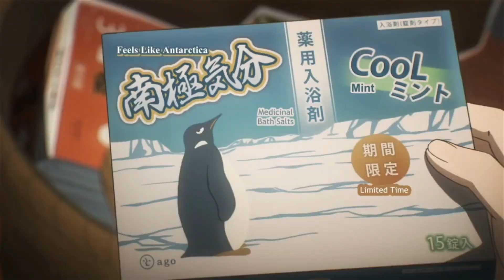การผจญภัยสุด "พิเศษ" ของ Sora yori mo Tooi Basho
Sora yori mo Tooi Basho เป็นเรื่องราวของสี่สาวพยายามจะเดินทางไปยังขั้วโลกใต้  ที่แลดูเหมือนจะเป็นเรื่องราวธรรมดาๆ แต่หารู้หรือไม่ว่า อนิเมะเรื่องนี้กลายเป็นประสบการณ์การเดินทางที่ "พิเศษ"ที่สุดสำหรับผมเรื่องนึงเลย